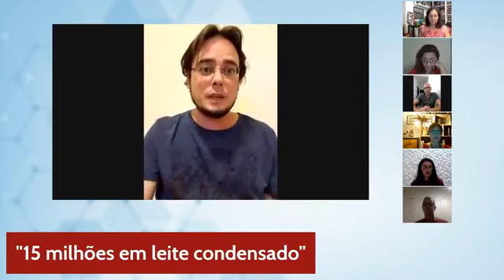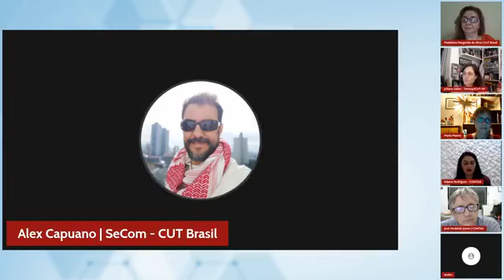DEFESA DO SUS E VACINAÇÃO PRA TODAS E TODOS…